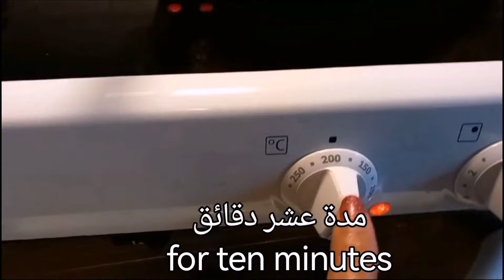معكرونة_بالحم المفروم. في الفرن. Pasta. With minced meat in the oven